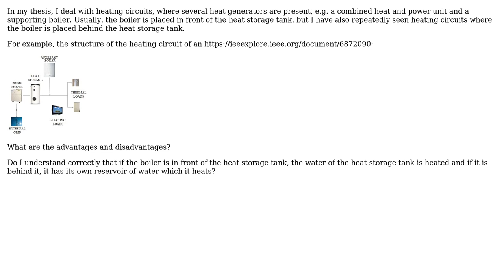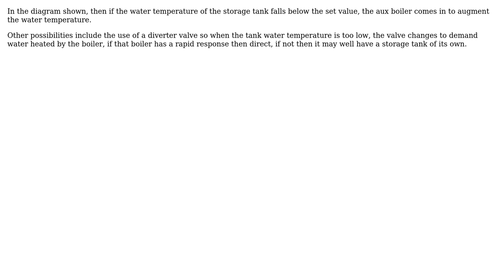Engineering: Placement of supporting boiler in heating circuit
With thanks & praise to God, and with thanks to the many people who have made this project possible! | Content (except music & images) licensed under CC BY-SA | Music | Images & others | With thanks to user Solar Mike user MerklT and the Stack Exchange Network Trademarks are property of their respective owners. You are responsible for your own actions.